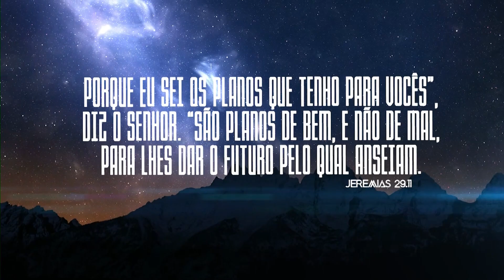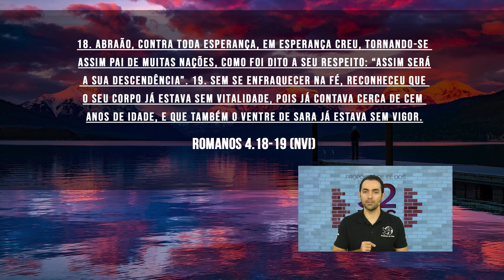É igual ou diferente de Abraão? | Pensamentos de Bem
Devemos crer contra a esperança, Abraão era um homem comum, mas ele decidiu crer.
Não negou a idade, a mulher e todas as impossibilidades. Ele creu e pronto.

Ref. Romanos 4.18-19 (NVI)